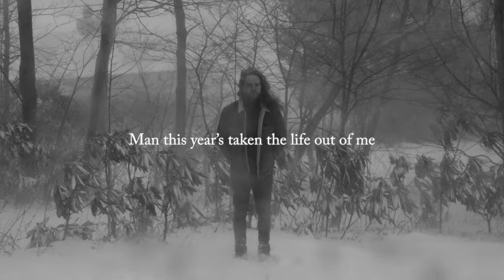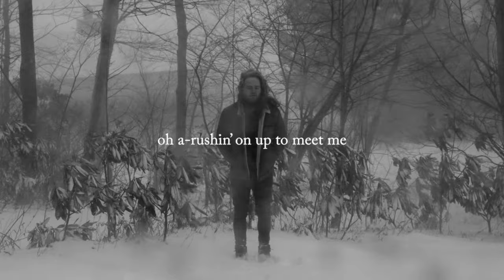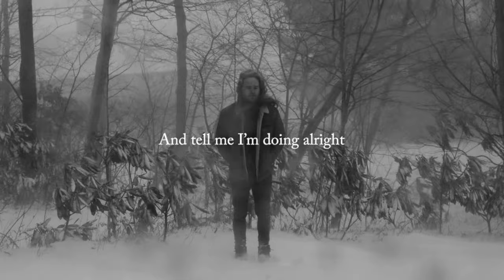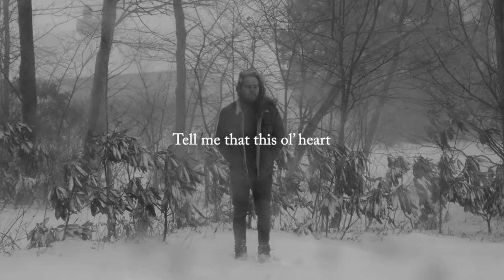John Lucas - "Doing the Best We Can" Official Lyric Video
"Doing the Best We Can" is the first single released from John Lucas's album, "The Bible Belt Sessions, Vol. II" Stream now via Apple Music or Spotify.

Directed by Judson  Kovasckitz
Production by Rudy Kovasckitz